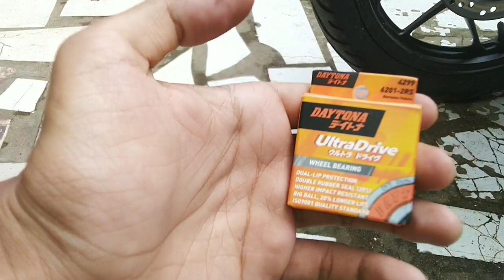Cara ganti bearing roda depan motor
Cara ganti bearing roda depan motor matic